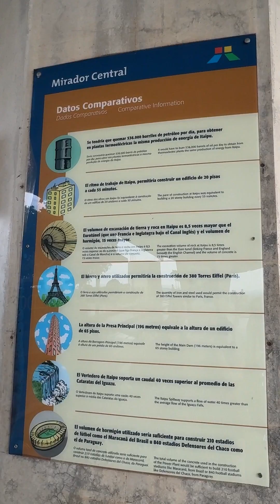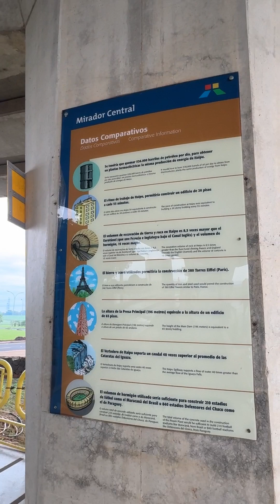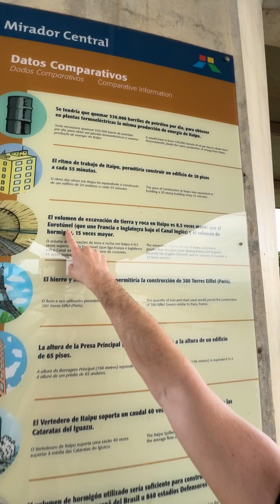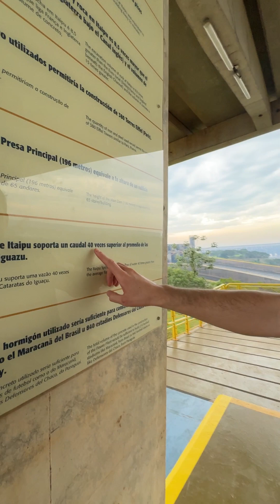Το φράγμα Itaipu είναι ένα υδροηλεκτρικό φράγμα στα σύνορα μεταξύ Βραζιλίας και Παραγουάης.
Το φράγμα Itaipu είναι ένα υδροηλεκτρικό φράγμα στον ποταμό Paraná που βρίσκεται στα σύνορα μεταξύ Βραζιλίας και Παραγουάης. Είναι το τρίτο μεγαλύτερο υδροηλεκτρικό φράγμα στον κόσμο και ο κόσμος μπορεί να το επισκεφθεί δωρεάν.🌊🌊🌊